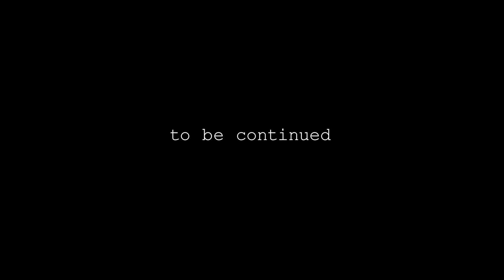The Shining starring Jim Carrey : Episode 2 - The Bat [DeepFake]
Jim Carrey impersonates Jack Nicholson in this clip from The Shining.

.. Not really, it's a deepfake.

Ending music:
Ray Noble Orchestra & Al Bowlly - Midnight, the Stars and You

Subtitles by:
Matchbox Cinesub